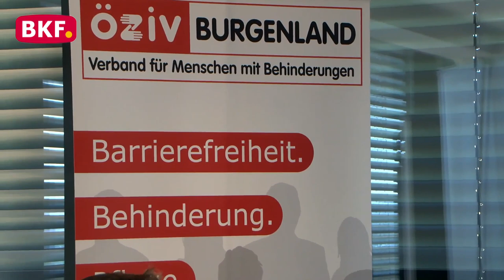6. 10. 2023 - 45 Jahre ÖZIV Burgenland - BKF TV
Am Freitag, den 6. Oktober 2023 feierte der ÖZIV Burgenland sein 45 -jähriges Bestehen in der Zentrale in Eisenstadt.

nicht erlaubt.